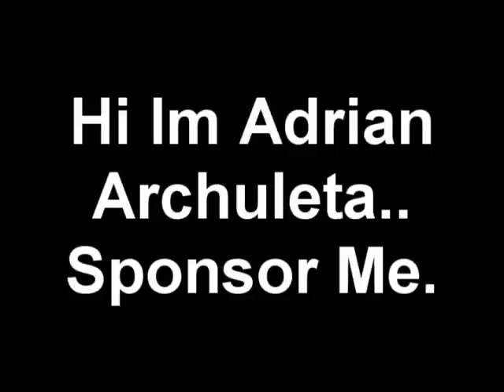Adrian Sponsor Tape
PLEASE ZERO! I NEED YOU!! PLEASE Z-STRAP! SONG:JUSTICE VS. SIMIAN "WE ARE YOUR FRIENDS"!